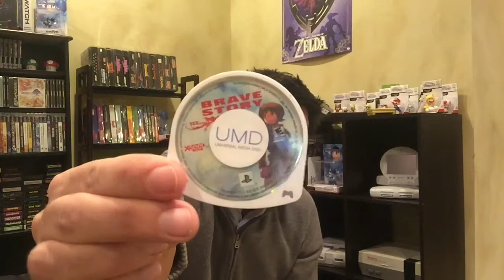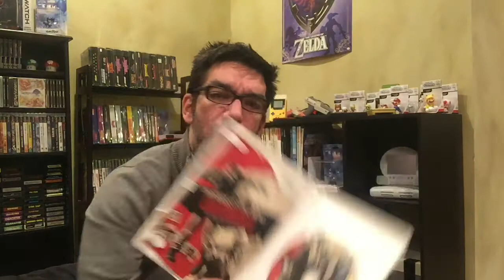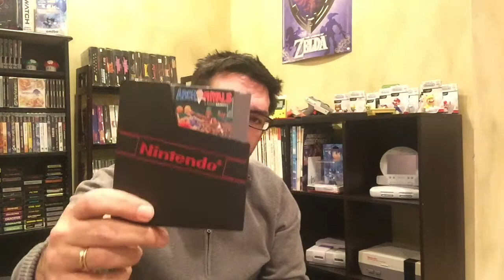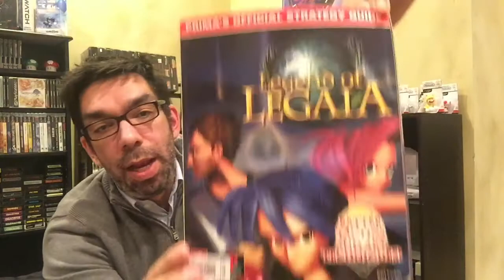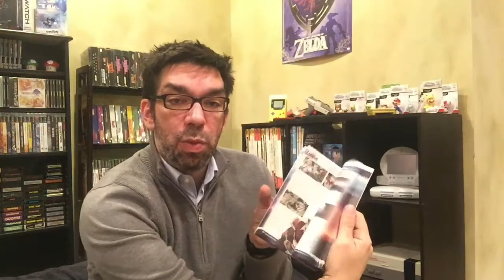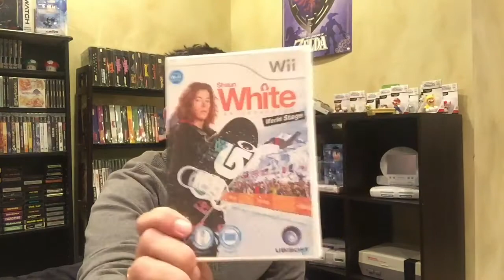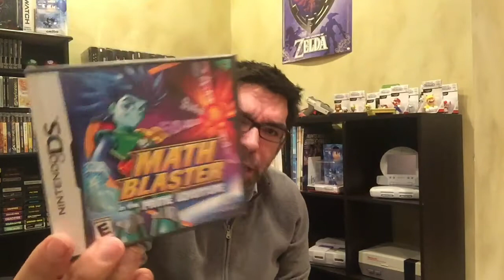Pickups #32 SNES Games aus der $1 Grabbelkiste und vieles mehr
Leider ist mein PC gestorben, darum erst einmal nur direkt vom Handy ohne Schnitt und Intro.. dafür mit intellektueller Brille.